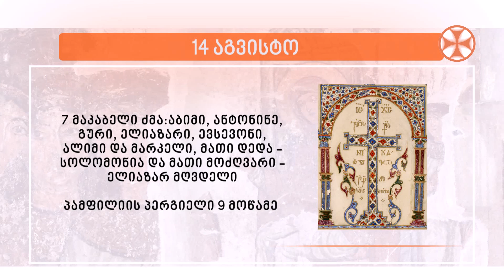საეკლესიო კალენდარი (14 აგვისტო, 2022 წ.)